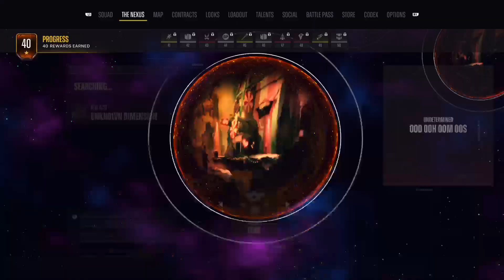Suicide Squad Kill The Justice League Let'sPlay Part 12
Part 12 of my Suicide Squad Kill the Justice League LetsPlay. This is gameplay of Episode 2 of season of the Joker. Its just more recycled content with barely anything new added. Not to mention, I had Episode 2 selected but for a long time, no progress was recorded and thus I was not leveling up my infamy level or whatever it is. Point is, at the end of this session, I had not made any progress towards being able to fight the next braniac cause the game decided to glitch and read as if I was playing the previous season. Regardless, I always have fun playing with my good friends DlJadow and Shnick. I do want to apologize for there being a stretch in this video where very little is happening. Something came up with one of us, please be respectful and do not ask questions.